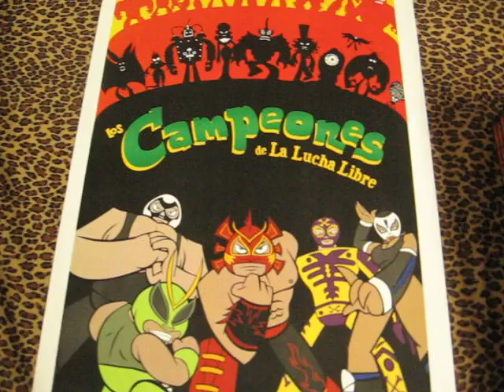SGV ComicFest: Rafael Navarro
Creator of Sonambulo interview at first ever San Gabriel Valley Comic Book Festival in El Monte, CA.